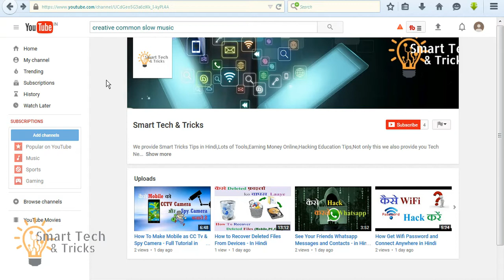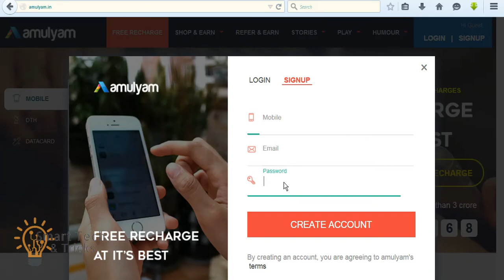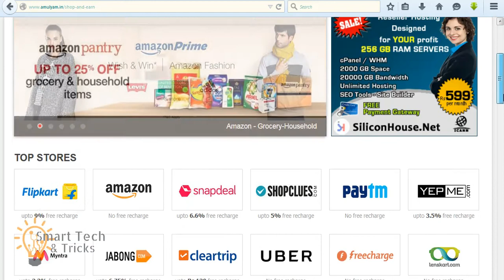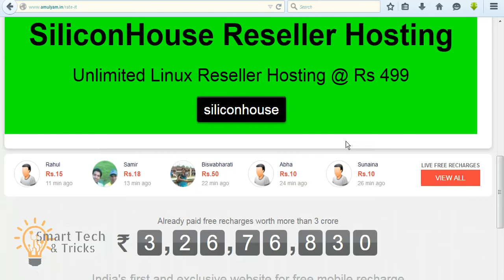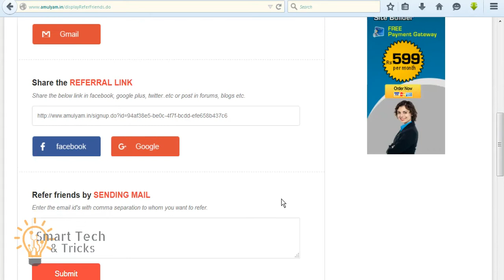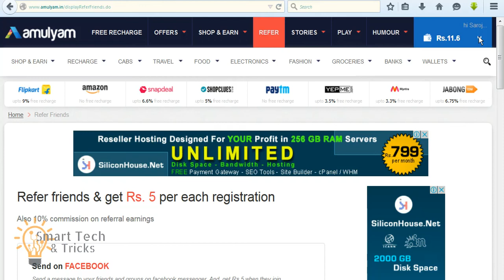हिंदी - Online Earn Money with Playing Games,Quiz Contest,Poll - Part 1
In this video i am going to show you how you can earn money through internet online (Part-1)

You can earn money with just completing easy task and playing games,rate goods,refer people,quiz contest,humor,create contest and more.

Click on above link and get 100% real cash bonus.